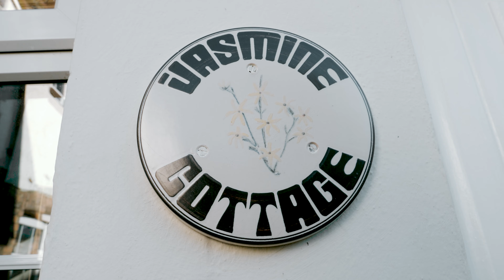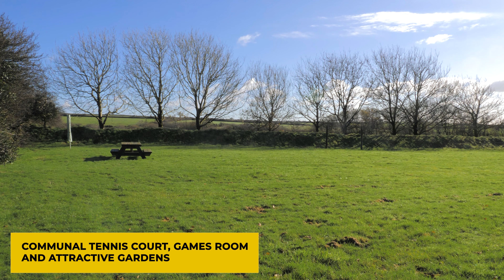Jasmine Cottage, West Down - Bond Oxborough Phillips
Set in charming communal grounds is a well presented one bedroom cottage in a sought after location. The accommodation comprises of in brief: lounge, kitchen. To the first floor a bathroom and double bedroom. From the first floor there are fine far reaching views across fields and open countryside. The property is suitable for use as a second holiday home / let.

MAIN ENTRANCE    Stable door leading to:

LOUNGE 13' x 9'2" (3.96m x 2.8m). UPVC double glazed window to front elevation enjoys views of the communal garden, under stairs storage, tiled flooring and feature beams, stairs to first floor.

KITCHEN 7' x 5'4" (2.13m x 1.63m). UPVC double glazed window to side elevation, range of wall and base units, stainless steel sink and drainer inset into work surface, tiled splash backing, space for electric cooker and fridge. Wall mounted boiler.

FIRST FLOOR

BEDROOM 15'3" x 7'5" (4.65m x 2.26m). UPVC double glazed window to side elevation enjoying countryside views, radiator.

BATHROOM    UPVC double glazed window to front elevation, panel bath, with mixer taps, low level push button w.c, pedestal wash hand basin, tiled walls from floor to ceiling, heated towel rail.

COMMUNAL GROUNDS    Games room, tennis courts, croquet lawn BBQ & picnic area. Car park.

AGENTS NOTES    The property is subject to a 10 month holiday occupation status and is being sold on the basis of the remaining 999 year lease with a share of the freehold. We understand there is a current service charge of £840.00 per annum with proportion of insurance payable in addition.

DIRECTIONS

From Ilfracombe proceed along the High Street, with our office on the left hand side, turn left onto Marlborough Road, continue along Marlborough Road out of Ilfracombe until you reach the Barnstaple Road, turn right onto Barnstaple Road and then immediately right, continue along this road until the crossroads then turn right, proceed along this road heading towards Woolacombe until you reach another crossroads, turn left towards West Down. Continue along this road into West Down, upon reaching the heart of the village turn left at Dean Cross signposted West Down and The Crown Inn. Follow the road to the end. At Cheglinch Corner turn left to Berrynarbor/Combe Martin and the property can be found at the top of the hill clearly signed after ½ mile.